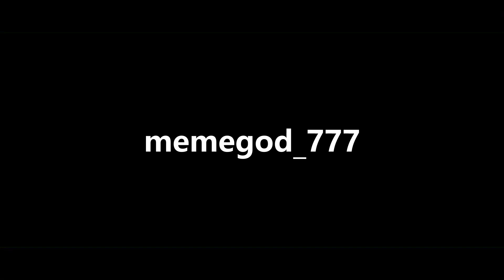The Siege of Ronograd Ep. 3 | A Blackhawk Rescue Mission 5 Film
This is the third episode of the series.

Free Epic Military Background Music No Copyright